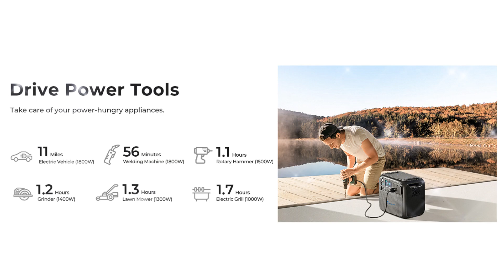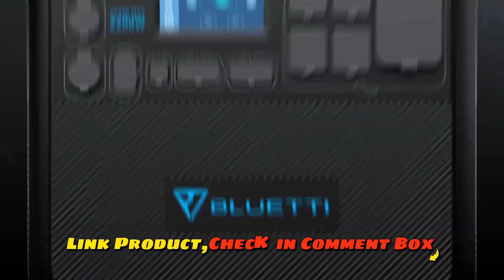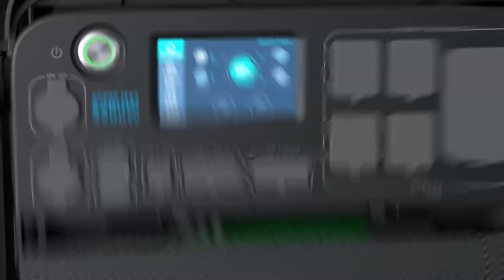BLUETTI Portable Power Station AC200MAX, 2048Wh 2200W LiFePO4 Battery Panel Solar Generator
BLUETTI AC200MAX 2048Wh 2200W Portable Power Station B230 Expand LiFePO4 Battery PV200 PV350 Solar Panel Solar Generator

CHECK COMMENT BOX. 👇

[Powerful Beast] - AC200MAX power station comes with amazing 2048Wh LFP cells and a 2200W inverter, making it a safe and reliable power center on the way or off-the-grid.
[Expandable Capacity] - AC200MAX supports 2 BLUETTI B300(3072Wh) for a whopping 8192Wh or 2 B230(2048Wh) for 6144Wh, enough to juice up all hungry devices.
[Super Fast Charging] - AC200MAX supports dual charging, which takes up to 900W solar and 500W AC input. Recharged by 3 PV200 solar panels, you can feed it up in less than 5 hours.
[16 Ports for All Needs] - Besides AC/USB/Car port/100W PD, the NEMA TT-30 and 12V/30A DC port are perfect for RV dwellers and DIYers, while the wireless chargers bring you ultra convenience.